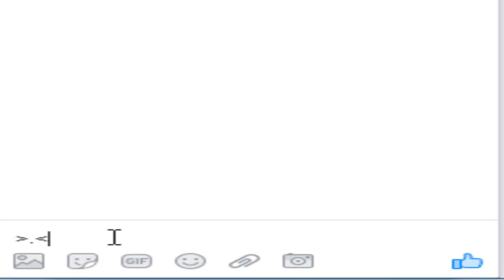Como Hacer La Carita O Emoticon De Risueño En Facebook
en este vídeo tutorial te muestro a como hacer la carita de risueño

CONTACTOS PARA HACER NEGOCIOS.